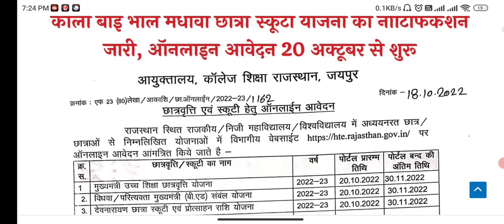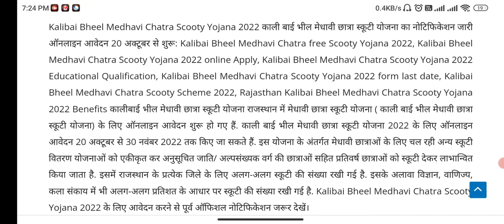Kali bai beel Scooty Yojana 2022 Online Apply kali bai bhil scooty yojana 2022-23 devnayan scooty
Rajasthan Scooty Yojana Form 2022 23
Kali bai beel Medhavi Chhatra Scooty Yojana
Rajasthan university Scooty Yojana
Rajasthan Scooty Yojana eligibility criteria
Scooty ka online form kaise karen
kali bai bhil scooty yojana 2020-21| devnayan scooty yojana kab milegi scooty 2022 free scooty date
kali bai bhil scooty yojana 2022 merit list jari |kali bai bhil scooty yojana2021-22 list kaise dekhe

kali bai bhil scooty yojana merit list 2022 download kaise kare.

@Flame Tech Mohit
kalibai scooty yojana

kalibai scooty yojana 2020 list kalibai scooty yojana 2021

kalibai scooty yojana ki last date kalibai scooty yojana 2020 21

kalibai scooty yojana 2019 kalibai scooty yojana 2019-20 list

kalibai bheel medhavi chatra scooty yojana online registration for free scooty scheme in rajasthan

Rajasthan Kali Bai Bheel Medhavi Chhatra Scooty Yojana kalibai bheel medhavi chatra scootyyojana

लिस्ट काली_बाई_भील_छात्रा_फ्री_स्कूटी खुशखबरी🎉कालीबाई स्कूटी वितरण शुरू | स्कूटी बीमा होना शुरू हुआ.kali bai scooty yojana new update today 👉स्कूटी बीमा होना शुरू हुआ | कालीबाई स्कूटी वितरण अब इस दिन

kali bai scooty yojana new update 2022 kali bai scooty yojana new update || kalibai scooty yojana 2020-21 second list | merit list 2022 बड़ी खुशखबरी नोटिस जारी !
स्कूटी वितरण चालू.स्कूटी आपको कहां से मिलेगी.यह सभी डॉक्यूमेंट तैयार रखें महत्वपूर्ण सूचना ! ऑब्जेक्शन क्लियर करें.कालीबाई स्कूटी योजना न्यू अपडेट. स्कूटी वितरण डेट जारी 2022 💥कालीबाई स्कूटी योजना 2022//आवेदन में गलती सुधार करने की आवेदन शुरू/ जल्द करें नहीं मिलेगी स्कूटी 2nd list update ! कालीबाई स्कूटी योजना 2022.लाइसेंस बनाना अनिवार्य. क्या है जरूरी डॉक्यूमेंट

kalibaiscootyojana2021 lastdate

kalibaiscootyojana2021 lastdate

rajasthanfreescootyyojana2020-21
 apply 2021

kali  अपडेट | इन सभी को मिलेगी फ्री

स्कूटी | संपूर्ण जानकारी. ऑनलाइन आवेदन फ्री स्कूटी वितरण/ कालीबाई फ्री स्कूटी योजना एवं प्रोत्साहन

राशि.kali bai bhil scooty yojana

(कालीबाई स्कूटी योजना 2021 22 || कालीबाई स्कूटी योजना कब दी जाएगी || kali bai bheel scooty yojana 2021

* कालीबाई स्कूटी योजना मेरिट लिस्ट || कालीबाई स्कूटी योजना नई अपडेट 2021 | इन सभी को मिलेगी फ्री स्कूटीdevnarayan scooty yojana 2021 list |

(देवनारायण फ्री स्कूटी मेरिट लिस्ट || देखिए अपना नाम आज लास्ट

डेट || Devnarayan free scooty yojana

(देवनारायण फ्री स्कूटी मेरिट लिस्ट || ऐसे देखें अपना नाम लिस्ट में ||

Devnarayan free scooty yojana

देवनारायण फ्री छात्रा स्कूटी योजना 2021-22 // योजना आवेदन अंतिम तिथि 20 Nov. || Free Scooty Yojna

Kalibai Scooty Yojana 2022 Merit List

आर्थिक पिछड़ा वर्ग की मेधावी छात्रा स्कूटी योजना की लिस्ट

कालीबाई स्कूटी योजना 2022 कब मिलेगी?

स्कूटी वितरण कब होगा?

12वीं में स्कूटी कितने परसेंट पर मिलती है 2023

2021 22 स्कूटी कब मिलेगी